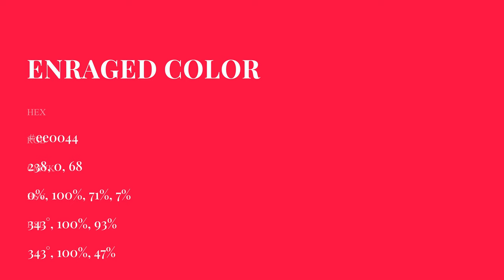Enraged color ee0044 hex Cool Red color ee0044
What color is Enraged ? ee0044 hex, Cool Red color ee0044

Hex ee0044 Color Code is also known as Enraged color